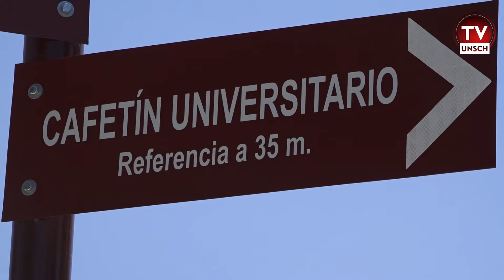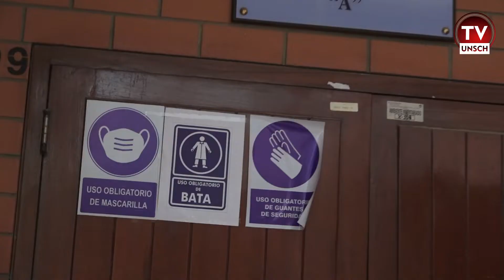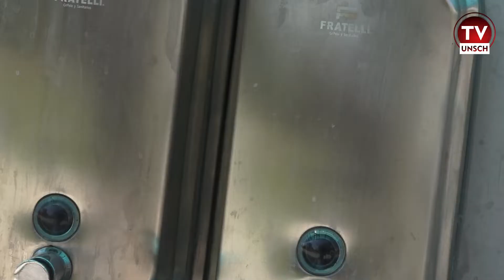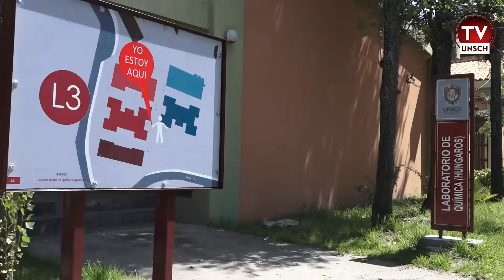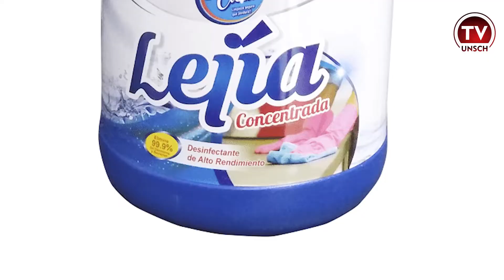UNSCH 2022: INFORME 02 "PROTOCOLOS DE BIOSEGURIDAD PARA EL INGRESO A LA CIUDAD UNIVERSITARIA"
Informe sobre los protocolos de bioseguridad que se viene exigiendo para el ingreso a la Ciudad Universitaria ante el inicio de las clases semipresenciales en la UNSCH.

¡¡TE QUEREMOS, SOMOS UNSCH!!